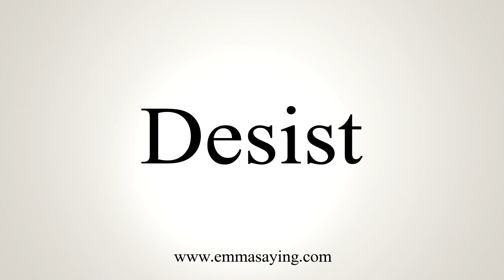How To Say Desist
Learn how to say Desist with EmmaSaying free pronunciation tutorials.